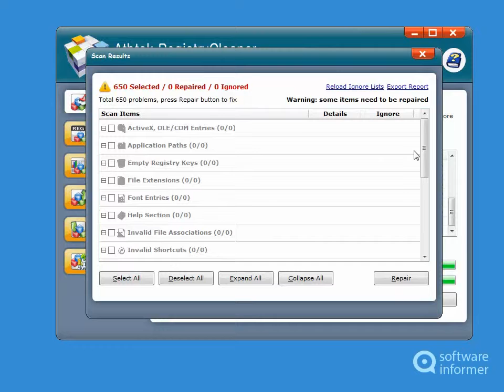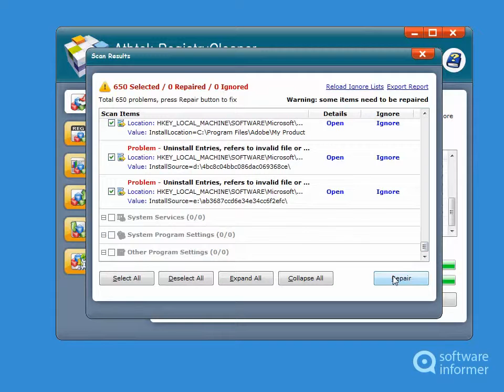AthTek RegistryCleaner quick demo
AthTek Registry Cleaner is a neat and simple registry cleaning and fixing tool. AthTek RegistryCleaner2 is developed by AthTek Software. Read the full review of AthTek RegistryCleaner